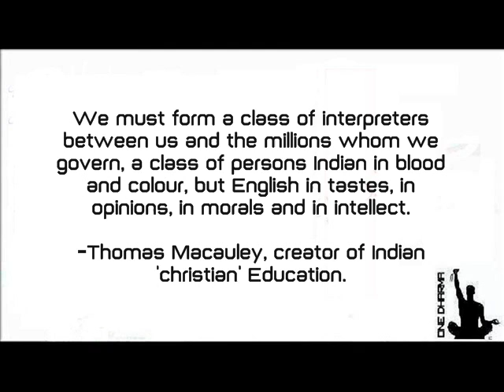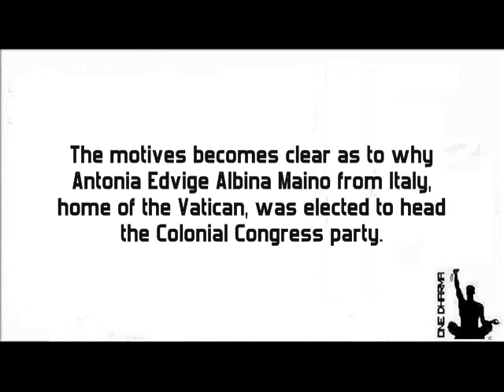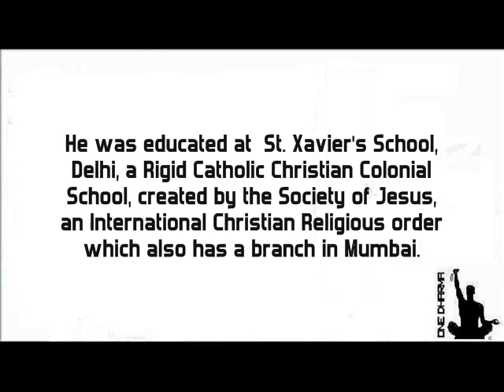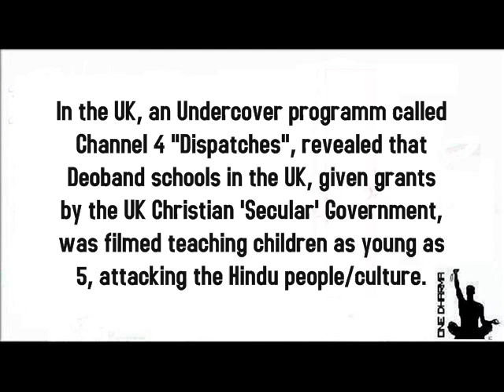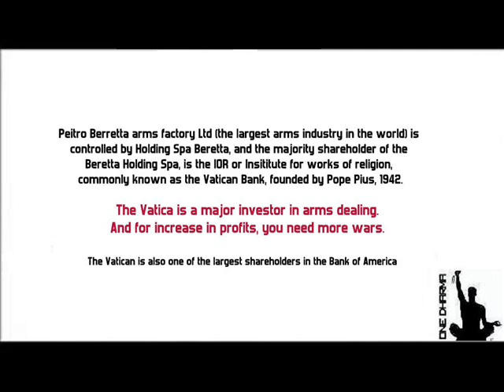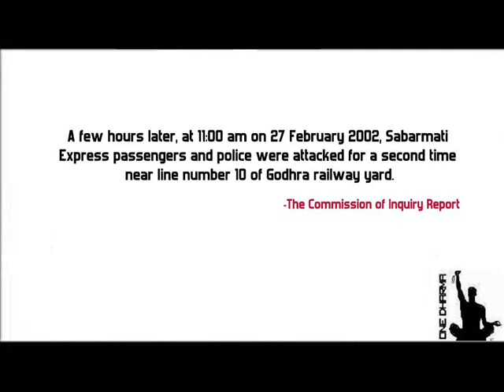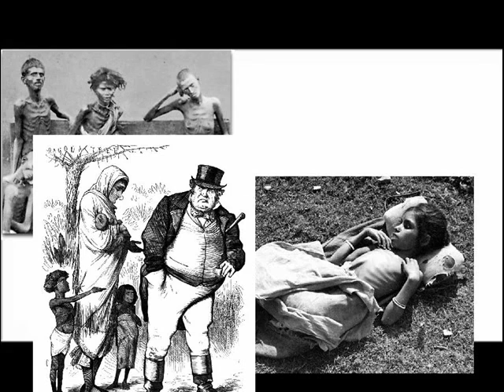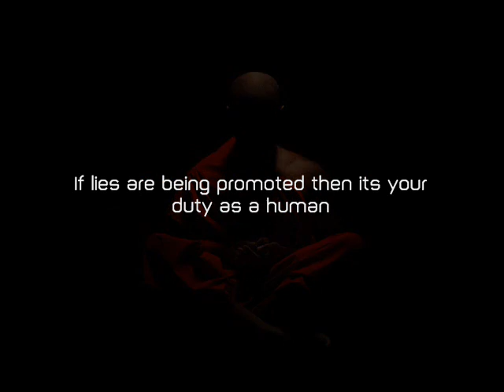Paid Indian Media (DhARMic kNOWledge)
Without truth the desire for change never comes

Sometimes you need to CLOSE YOUR EYES to OPEN YOUR MIND.

Vote NARENDRA MODI! Some of you wont ever know why, but your dharmic soul needs him. To not know the history before you, you always remain a child. If lies are being promoted then its your duty as a human to support the truth.

**OneDharmaYouMovement the ENLIGHTENment network**

bharatkalyan97.blogspot.co.uk/

Aryaninvasionmyth.wordpress.com/

r2dnainfo.blogspot.co.uk/

hinduwisdom.info/